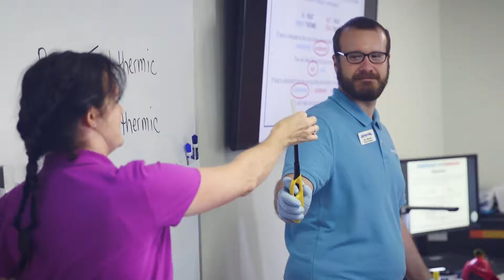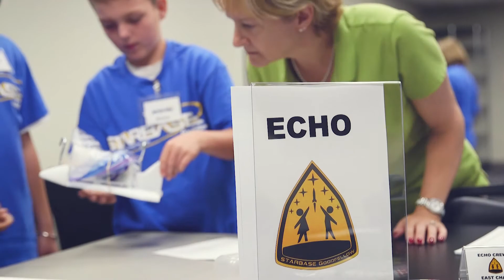STARBASE Program Gets Students Excited About STEM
SAISD 5th graders are participating in a new program this year called STARBASE. STARBASE is a partnership between Goodfellow Air Force Base, San Angelo ISD, and the San Angelo Museum of Fine Arts that engages students through 25 hours of hands-on instruction and activities. The goal of the program is to motivate students to explore Science, Technology, Engineering and Math (STEM).